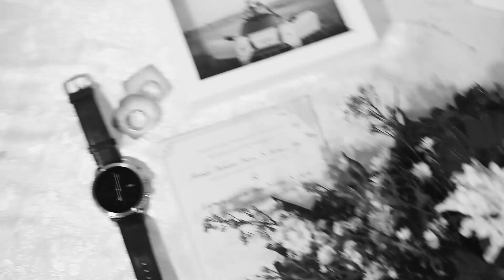Serenity Photoworks | Luqman Hakim Ibnu Yahya & Atinda Pabiani Putri #1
Wedding Cinematography
09 November 2018